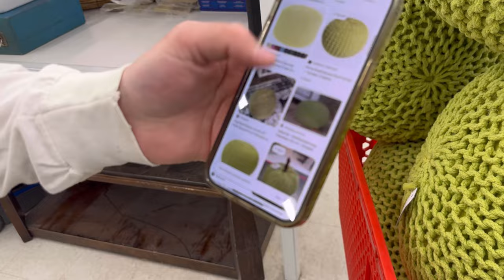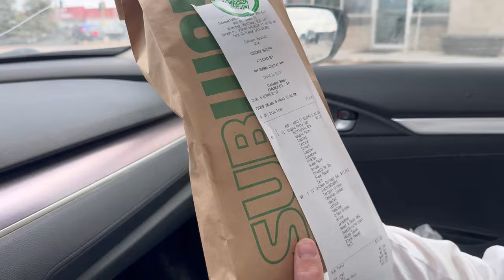Designer Bags AND Balls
Amazon

NARCITY ARTICLE